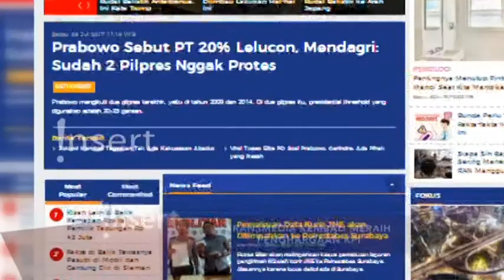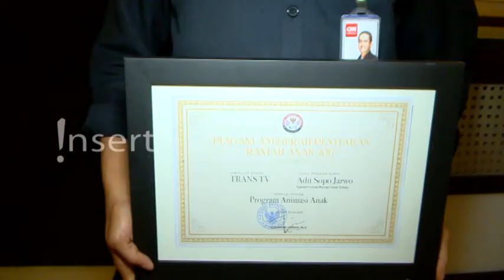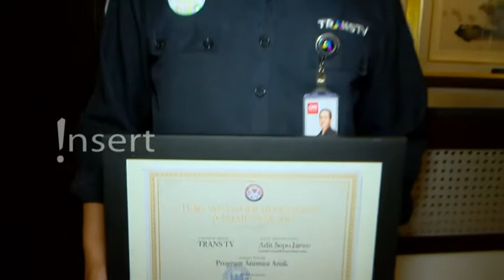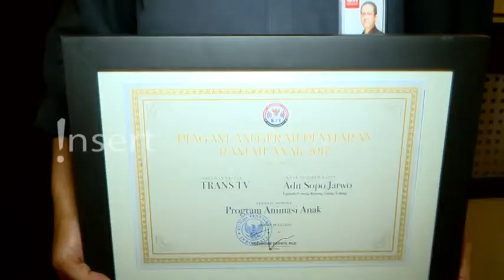TRANSMEDIA MENDAPATKAN PENGHARGAAN KPI